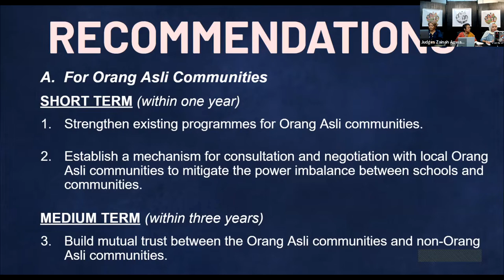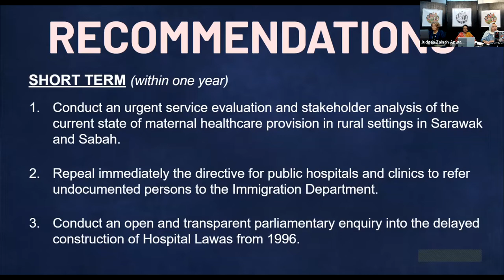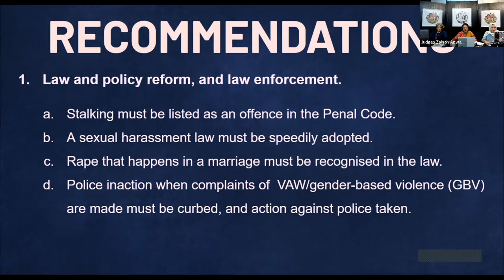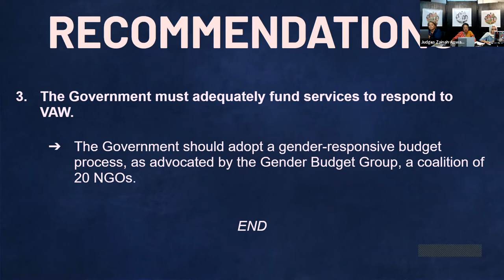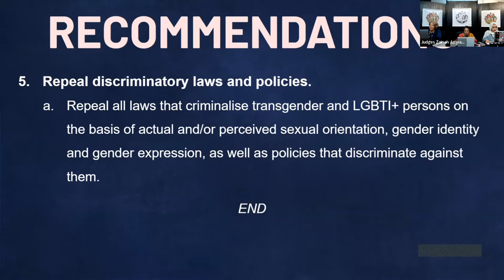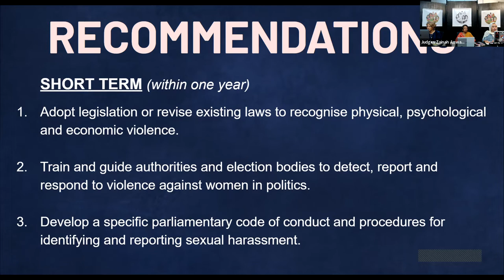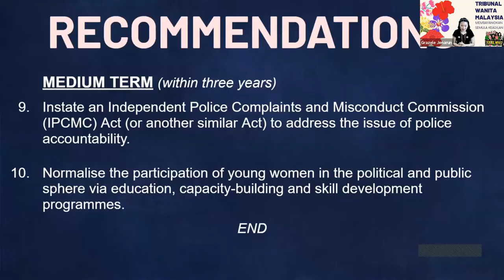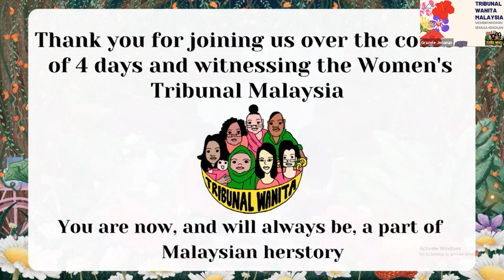Women's Tribunal Malaysia DAY 4: Judges Findings & Recommendations PART 2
The Women's Tribunal Malaysia concluded on DAY 4 as our judges; Mary Shanti Dairiam, Zainah Anwar and Nadia Malyanah delivered their findings and recommendations on the issues of:

- EDUCATION
- RURAL HEALTH
- VIOLENCE AGAINST WOMEN
- RIGHTS OF TRANS WOMEN
- YOUNG WOMEN IN POLITICAL & PUBLIC LIFE

The Tribunal then hosted YB Datuk Wira Mas Ermieyati, Deputy Minister in the Prime Minister's Department (Parliament and Law). In her closing remarks, YB Datuk Wira pledged to introducing an anti-stalking law to the Cabinet as early as December this year and tabled at the Dewan Rakyat and Dewan Negara early next year.

The Women's Tribunal Malaysia officially closed with a closing address by the Convenor, Ivy Josiah.

May we now all be women's human rights advocates in our own ways.